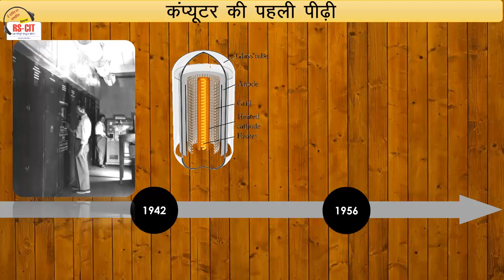4 First Generation of Computers